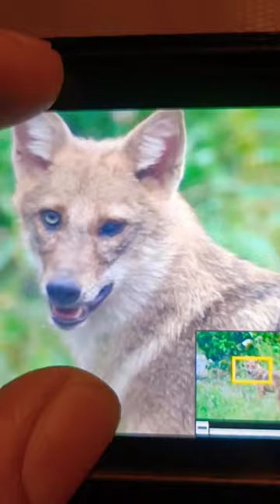Wildlife Photography Indian Golden Jackal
wildlife photography
wildlife in india
cheetah in india
cheetah reaction
natgeo
bbc
discovery
jackal
animals
animal in india
nature
viral
trending
trend
wildlife
photography
dslr
camera
new dslr